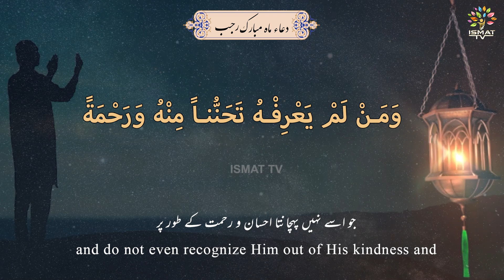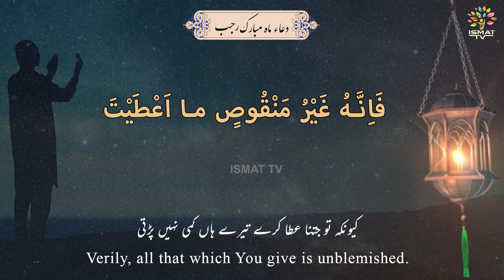DUA-E-MAHE RAJAB || Har Namaz Ke Baad Parhi Jane Wali Dua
To be recited after every obligatory namaz in the month of Rajab